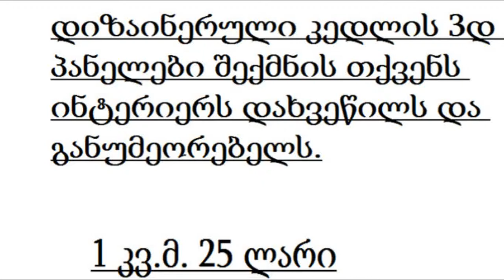3დ კედლის პანელი ვიღებ შეკვეთებს-2018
გთხოვთ გამოიწეროთ ჩემი მესამე youtube არხი,მადლობათ წინასწარ.